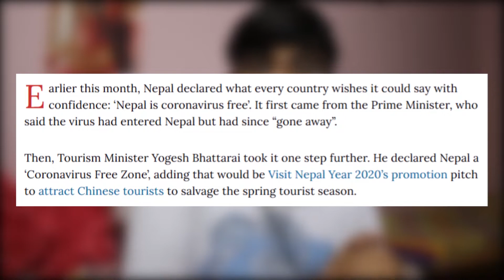LIFE IN NEPAL IN TIMES OF COVID 19 | JL FILMS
Hello everyone this video is about the life in nepal in times of this pandemic situation called as corona virus . There are total of 10 case in nepal out of which 9 are positive cases and 1 has recovered from corona virus as of april 7 , 2020 .

Check our first music video here